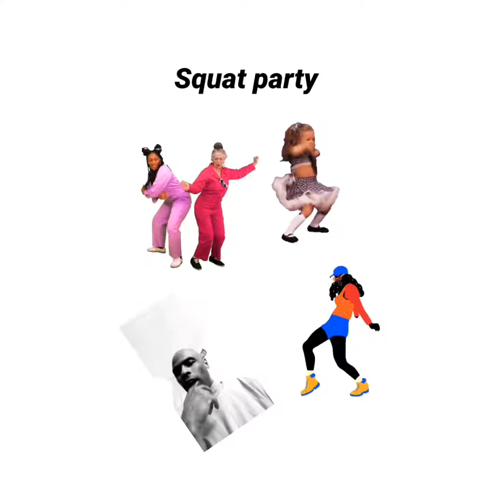Quarantine 30 Day Squat Challenge: Day 2 - Corona LockDown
What is the 30 Day Squat Challenge?
Complete squats every day for 30 days and post your video on my Facebook page, Instagram account or Youtube.

Day 1 we will start with 10 squats.  Each day the number of squats will increase by 1.  At the end of the 30 days, we will be at 40 squats.

Tag a friend or share and let's get to some squats.

My goal is to help ladies 30 and over get their bodies back.
I can help you get your body back with my group classes that are for ladies only if you are local to Pickering, Ontario.
My online health coaching programs are a great option for anyone in the world.

I also published a book: Raising the Bar at 50 and Older.